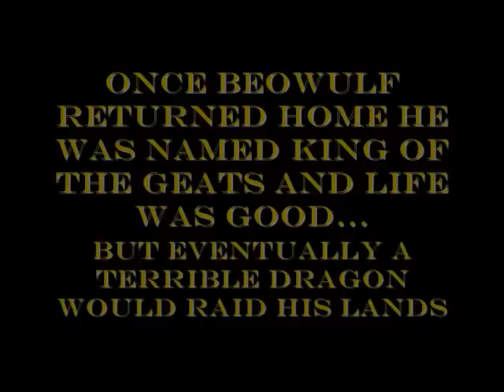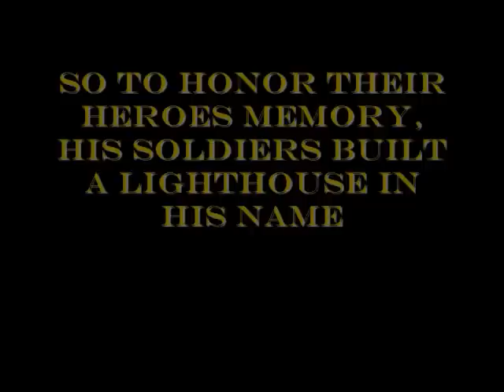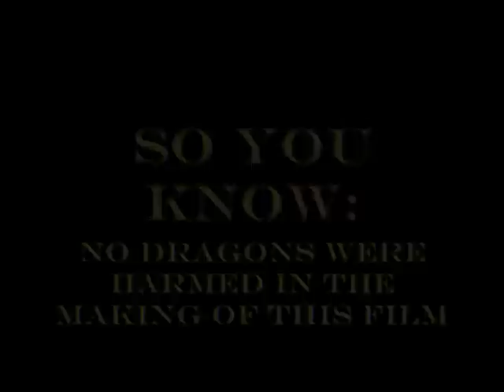Beowulf: In 5 Minutes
Another video by Back-Flip Boy Productions.This is the the 3,000 line epic poem of Beowulf summed into a 5 minute video. Give me your feedback. Im open to suggestions. PLEASE RATE! btw its better in hi quality

Songs in order of appearance:
Song: Artist:

Oblivion Theme Bethesda Games
Your Gaulish War Eluveitie
BEER!!! Psychostick
Another Transition Raintime
Live To Win South Park
Sweeney Todd Opening Stephen Sondheim
Blackened Between the Buried and Me
Twilight of the Thunder God Amon Amarth